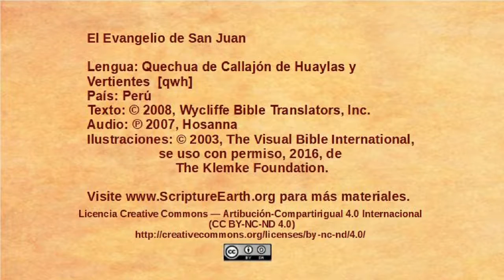Quechua Huaylas – John 7:1-24 - Jewish leaders want to kill Jesus [qwh]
Scripture Videos from the Gospel of John in Quechua Huaylas of Peru. [qwh]